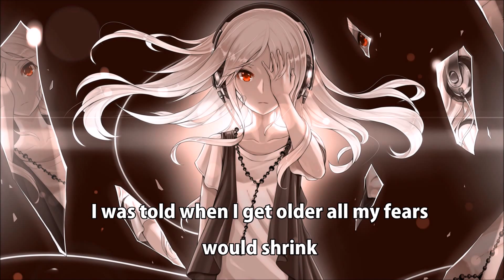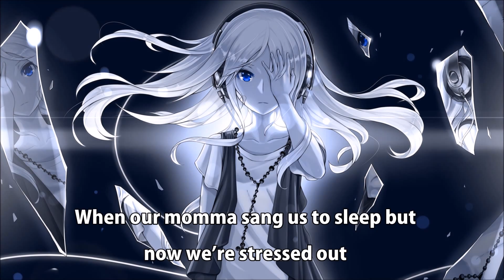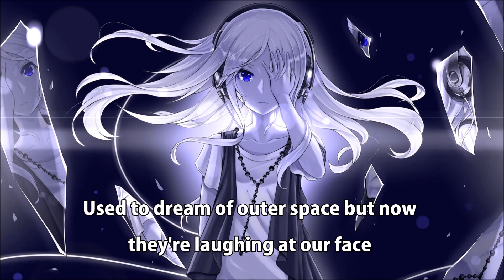Nightcore- Stressed out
Song: Stressed out